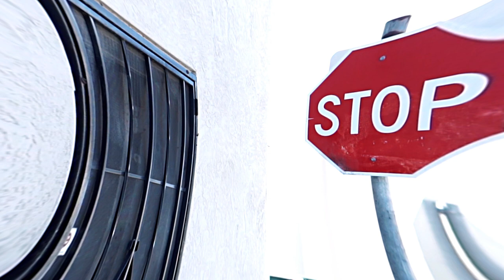Young Reshaud - Steppin Dir.